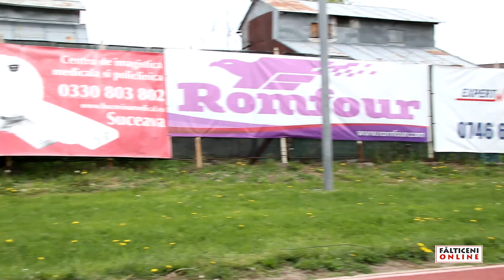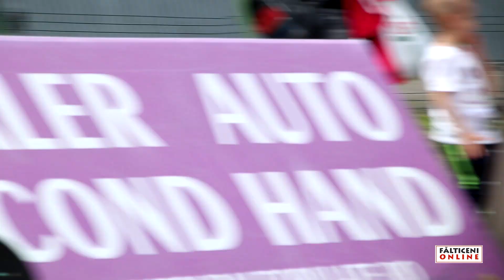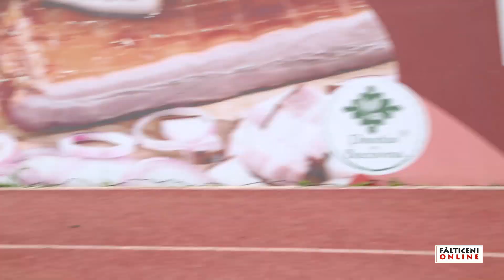Prima ediție a competiției "Cupa Alessia Athletic"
Fălticeni, 7 mai 2022